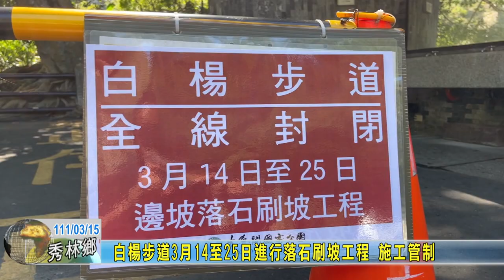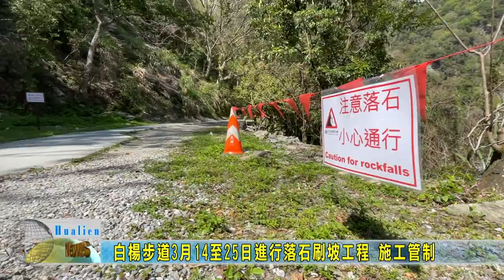20220315 08 白楊步道3月14至25日進行落石刷坡工程